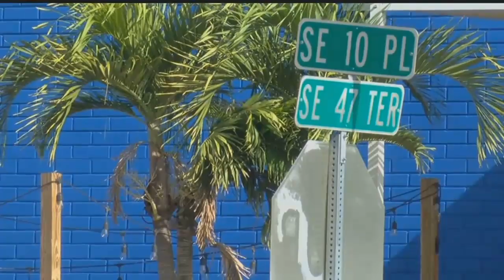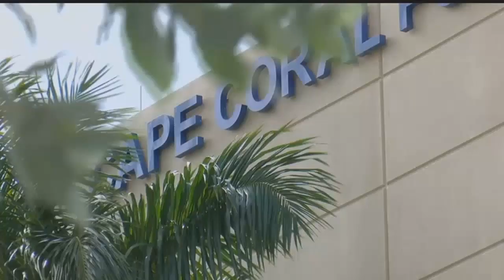Cape Coral police increasing patrols for New Year's Eve